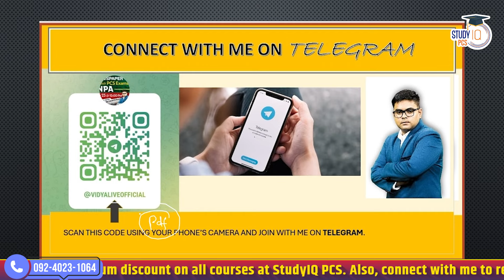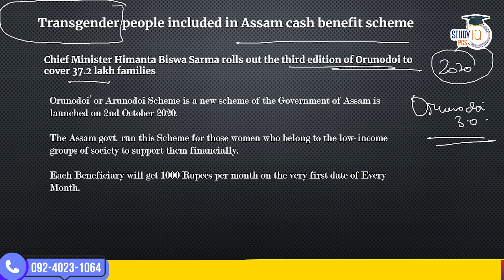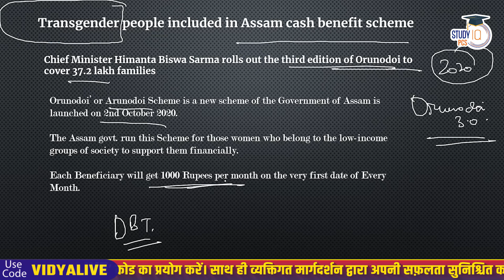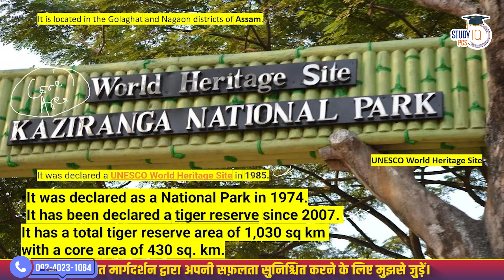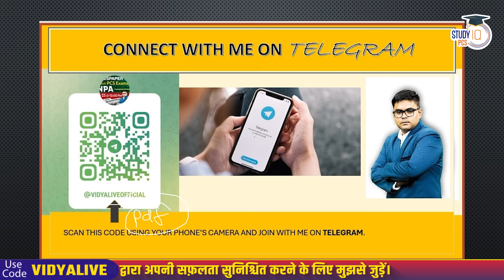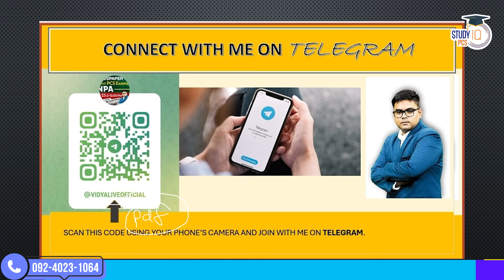Assam PCS News Analysis| Orunodoi, a Poverty Alleviation Scheme | By Vidyadhar Sir | StudyIQ PCS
📌PSC (Pre + Mains) Live Foundation Sankalp Batch Closing on 20th September  2024  | 🛑 Daily Live Classes at 6 PM

In this video, we provides an in-depth Assam PCS News Analysis focusing on the Orunodoi, a Poverty Alleviation Scheme. This news analysis discussion is crucial for aspirants preparing for APSC as it covers current affairs related to Assam's geography, environment, and socio-political issues. Stay updated and enhance your exam preparation with this insightful session.